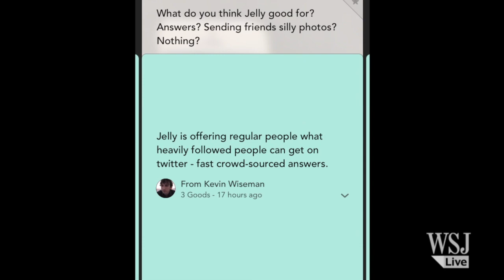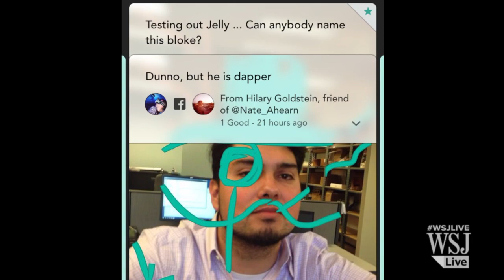One-Minute Review: Are You Ready for Jelly?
WSJD's Nathan Olivarez-Giles reviews Jelly, a new Android and iOS app to ask and answer your photo-based questions online.